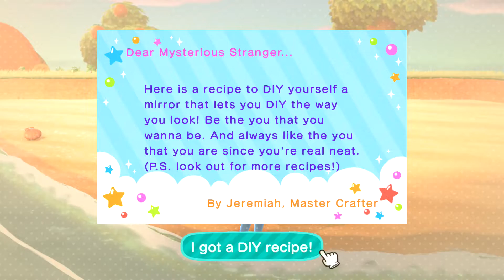Animal Crossing: New Horizons Gameplay Walkthrough Part 3 - Nook Miles+! Fishing & Bug Catching!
Welcome to Animal Crossing New Horizons Part 3! We continue our new Animal Crossing Nintendo Switch game with catching bugs and fishing! We then unlock Nook Miles+!

More information about AnimalCrossingNewHorizons on Nintendo Switch played by ZebraGamer